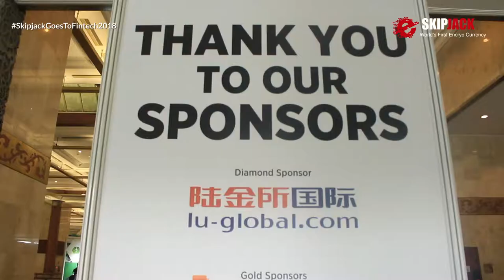Skipjack on IFS 2018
Skipjack was one of the sponsors for the 2018 Indonesia Fintech Show.
Happened last 5 - 7 December 2018 at Jakarta, Indonesia.